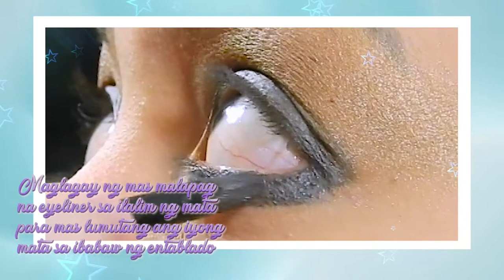Sasali ka ba sa Beauty Contest?. Pakitaan mo sila ng New You!!.. Watch This..